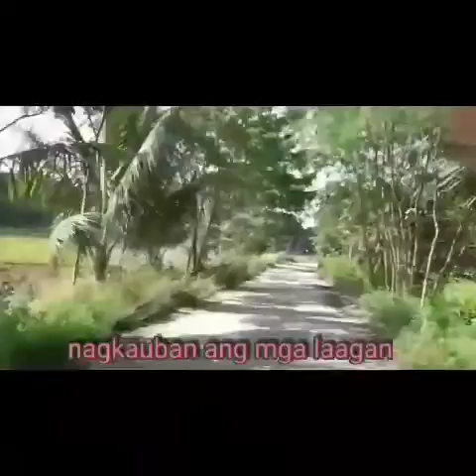We went swimming, strolling and harvested rice( Mga laagan)